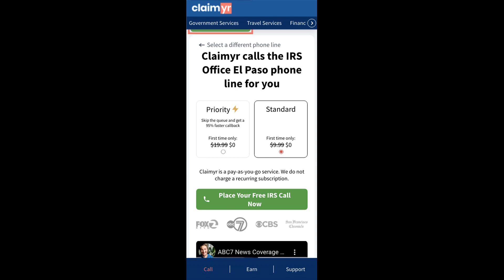IRS Office El Paso Phone Number - How To Reach A Live Person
IRS Office El Paso Phone Number Update - how to call IRS Office El Paso and get a live human agent on the phone.

    How can I speak to a live person at IRS Office El Paso?

    There are two methods to reach a live person:

    - 1.) by calling manually over and over again, get on a long hold, and then hope the call doesn't drop -- and I'll show you how to do that,
- 2.) use a calling tool that dials for you, stays on hold, and forwards a call to your phone number when an agent is on the line. (RECOMMENDED)

    - **Step 2**: select/search for "IRS Office El Paso "
    - **Step 4**: kick back, relax, and wait for your phone to ring with a IRS Office El Paso agent on the line!

    What is the best time to call IRS Office El Paso ?

    The best time to call IRS Office El Paso  is Wednesday and Thursday afternoons. ⚠️**WARNING**⚠️: please beware that you often need to dedicate an entire day to dialing over and over **just to get on hold**. Also, IRS Office El Paso is notorious for *dropping calls even when you finally do get on hold*! So if you decide to start calling mid-week, due to excessive call volume, you may not be able to reach an agent until the following week or longer.

If you don't consider calling IRS Office El Paso a full-time profession, consider using a calling tool such as Claimyr to guarantee a callback with an agent on the line with zero hold time.